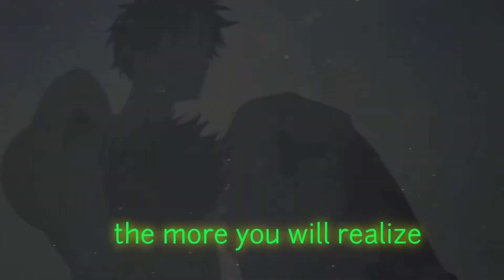Anime Mix - Sad Mashup 「 A M V 」Uchiha Madara Words || Reality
► Song: Madcon - Beggin

- COPYRIGHT -